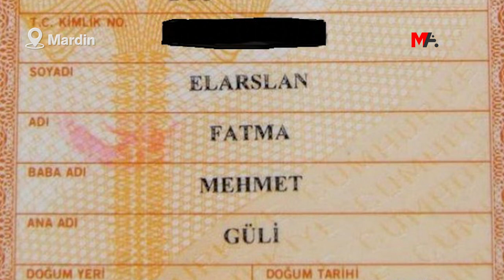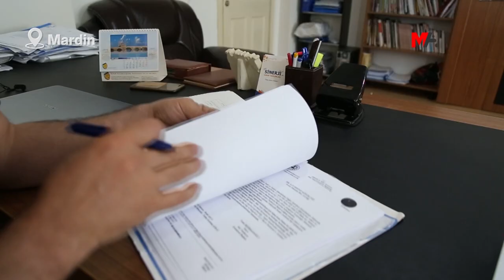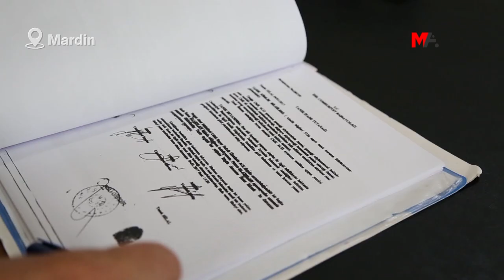YARGI BİR KEZ DAHA '13 YAŞINDAKİ FATMA'NIN ÖLDÜRÜLMESİ HUKUKA UYGUN' DEDİ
İdil’de 13 yaşındayken polis tarafından katledilen ve “örgüt üyesi” olduğu iddiasıyla dosyası kapatılan 13 yaşındaki Fatma Elarslan’ın ailesinin açtığı tazminat davası da reddedildi. Avukat Veysel Vesek, yargılamanın varsayımlarla kapatıldığını belirtti